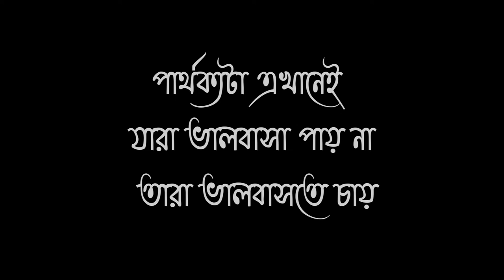Bangla sad status black screen shot whatsapp status video